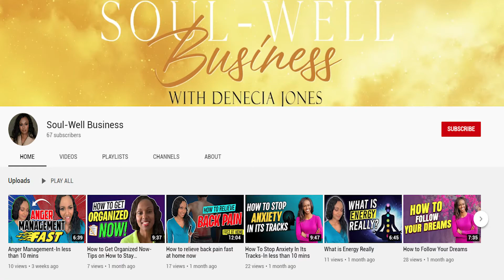It's our 1st anniversary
It's our 1st year anniversary. Soul-Well Business You-Tube Channel tips and tricks were only meant to be an experiment to see if it was needed by others. After the Covid-19 pandemic began, it was evident that our Work-Life Balance techniques could help so we kept it going for you! With over 10,000 views and loyal subscribers who seek our content every other week around the world. It’s an honor to reflect on how all this journey began and where we are taking it next.

Join me on the show to celebrate our 1st year anniversary of Soul-Well Business You-Tube Channel and Podcast Shows.

~Denecia